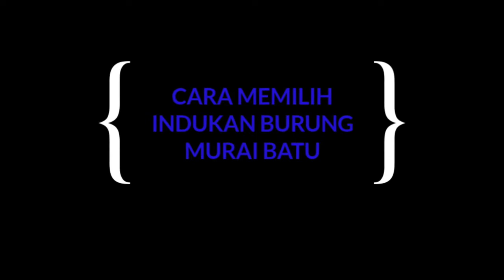Tips Memilih Indukan Burung Murai Batu Yang Berkualitas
Hy guys...